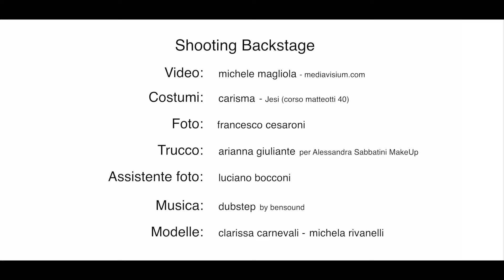shooting backstage costumi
Backstage Shooting Fotografico costumi da bagno by Carisma Jesi